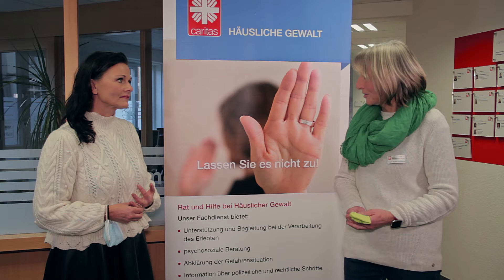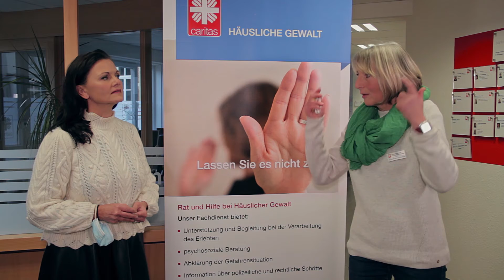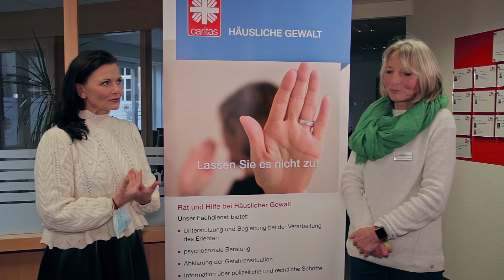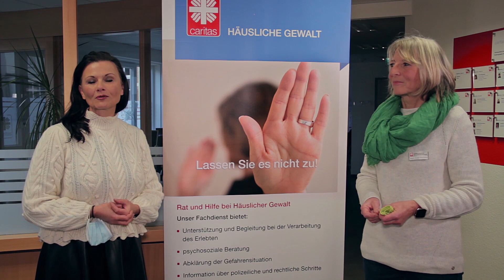Internationaler Tag gegen Gewalt an Frauen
Die Zahlen sind beklemmend. Jede dritte Frau in Deutschland wird mindestens einmal im Leben Opfer körperlicher oder sexualisierter Gewalt. Alle 45 Minuten wird eine Frau verletzt oder angegriffen. Und die Zahl der Fälle steigt weltweit. Corona hat das Problem verschärft. Auch darum geht es beim Internationalen Tag gegen Gewalt an Frauen heute. Aber auch um das Netzwerk an Hilfsangeboten in ganz Deutschland. Es gibt das Hilfetelefon „Gewalt gegen Frauen“, Frauenhäuser und Beratungsstellen. Wie bei der Caritas in Papenburg. Birgitt Ridder-Stockamp und ihr Team unterstützen Betroffene. Wir investieren auf Bundesebene in den Ausbau von Beratungsstellen. Jeder von uns kann etwas tun. Indem wir nicht wegsehen. Und betroffenen Frauen Mut machen, sich Hilfe zu suchen.